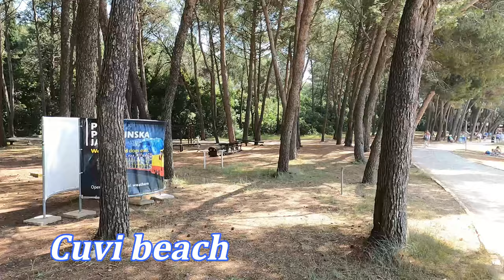Rovinj Beaches 🏖️ Croatia [4K]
The stunning beaches in Rovinj, Istria - Croatia